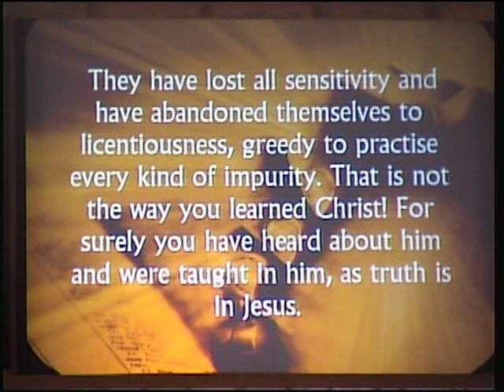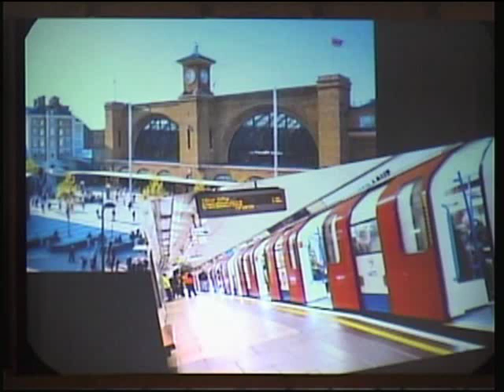Spiritual Fitness: Learning Christ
Sermon for Sunday, September 15, 2019
Pastor Andy Kinsey
Grace United Methodist Church
1300 E Adams St.